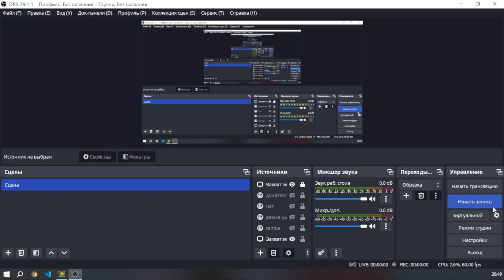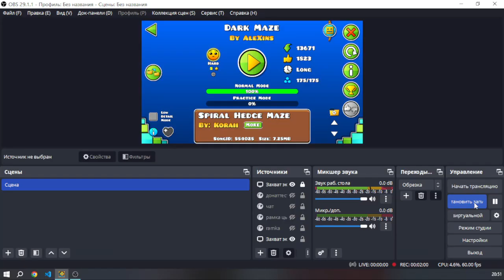Dark Maze by AleXins GG lvl BRO